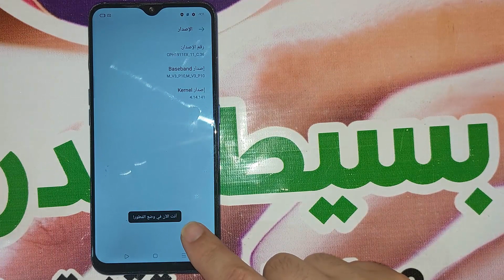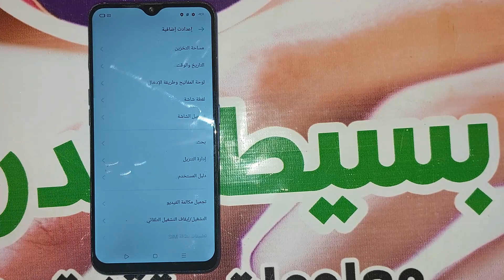تفعيل وايقاف خيارات المطور اوبو اف 11 | Enable Or Disable Developer Options For OPPO F11 CPH1911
شرح تفعيل وضع المطور او خيارات المطور " Developer Options " فى هاتف " OPPO F11 " موديل " CPH1911 " اصدار الأندرويد 10 . اعدادات خيارات المطور بمجرد تفعيلها تقدر تتمتع بإختيارات اضافيه من الممكن انها تساعدك على استخدام جهازك بشكل افضل .  واحتمال كبير هتلاقى اختيارات هتسهل عليك استخدام الجهاز . زى مثلا ابقاء شاشة الجهاز تعمل بشكل دائم تشغيل بيانات الهاتف بشكل دائم الغاء قفل الشركه المصنعه  تصحيح USB . وغيرها كتير من الاعدادات الى ممكن تخصصها على حسب استخدامك للجهاز